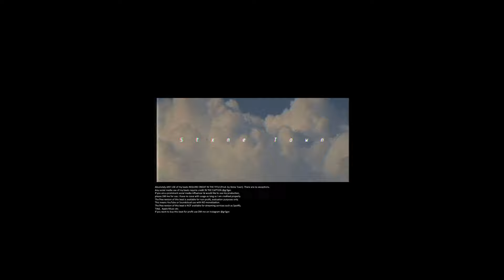FREE BEAT JID x A$AP Rocky "Toxic" 2019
USAGE:

Absolutely ANY USE of my beats REQUIRE CREDIT IN THE TITLE (Prod. by YNG Goya). There are no exceptions.

Any social media use of my beats require credit IN THE CAPTION @yng.goya. If you are a prominent social media influencer & would like to use my production, please DM me for use. I have no issue with usage as long as I am credited properly.

Things i'm using for my music:
Programm: FL Studio 20
Speakers: Tannoy Reveal 502
Masterkeyboard: studiologic SL88 studio
And time is pretty important too!!

Video credits:

Effect author credits:
"FrameBlur", author: Cynex